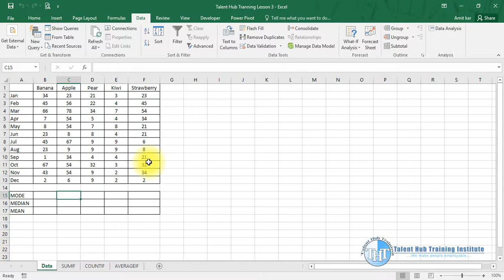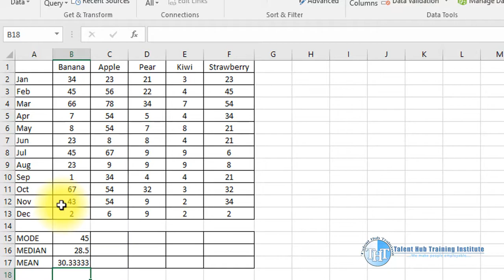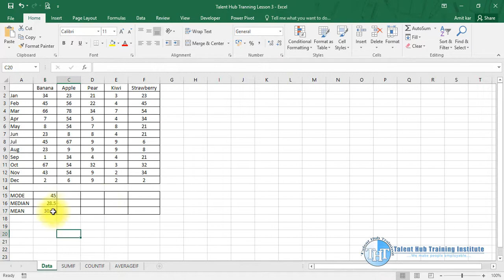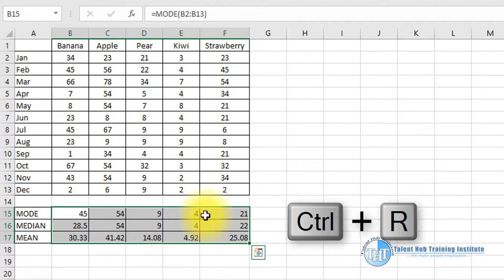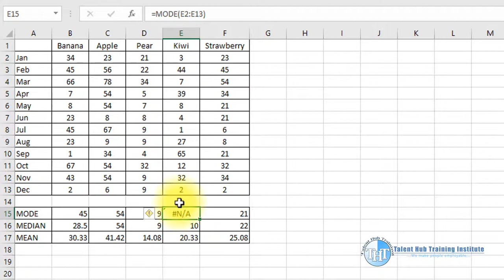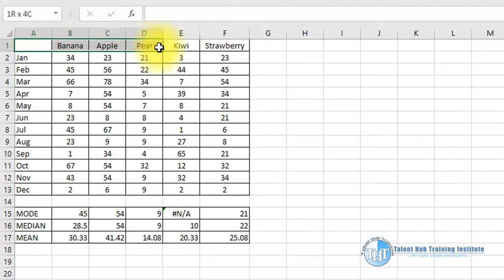Mean Median Mode Excel Tutorial In Bengali - Learn Excel Smoothly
How to calculate mode in excel?
How to calculate mean in excel?
How to calculate median in excel?
How to calculate mean, median, mode in excel?
How to manage data with advance excel?
How to organize data with advance excel?
How to prepare MIS report in Advance excel?

In this video you can find the usage and process of doing statistical function in excel and how it help to make your MIS smoothly and smartly.
Learn Excel Smoothly - We are THTI a leading Excel and Job oriented training Institute in Kolkata.